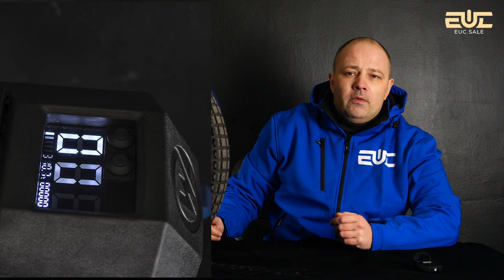BEGODE EX 30 - ОБЗОР РУ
- продажа электротранспорта: Моноколеса, Ел., Самокаты, гироскутеры, Електровелосипеды. На территории Литвы, Латвии, Польши и других стран Европейского союза.

- EUC and Scooters shop in Europe.

Minimotors(Dualtron, Speedway), Ultron, Xiaomi,  Ninebot, Sur-ron, KingSong, Inmotion, Gotway, Veteran и другие.
Наши дополнительные услуги :
 Trade-IN электротранспорта
 продажа различных аксессуаров
 замена покрышек
 тюнинг
 ремонт любой сложности